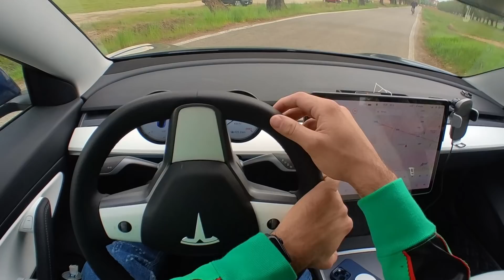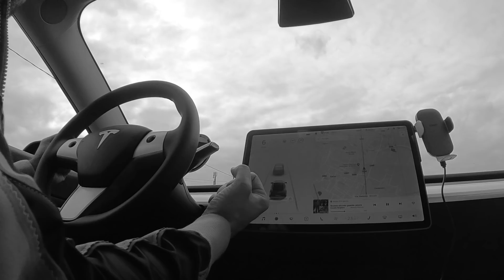4 Cose che NON DEVI mai fare con una VIDEOCAMERA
Tra battaglie con le spade laser con jakidale e attaccare una fotocamera ad un aquilone, vi mostro 4 cose che non dovreste mai fare con un videocamera!

Link INSTA360 GO 2 con accessorio in omaggio!